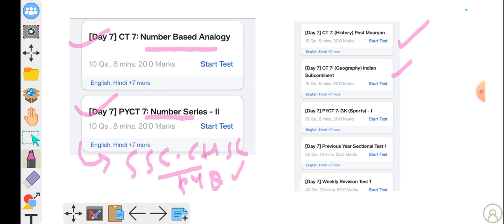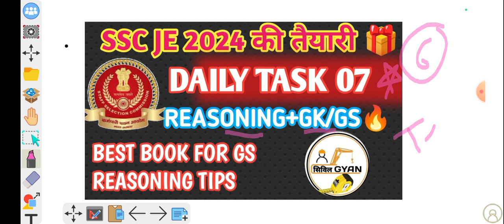🔥SSC JE 2024 || DAY 07 || GK GS AND REASONING TOPIC OF THE DAY || BY MD ADNAN SIR 🔥